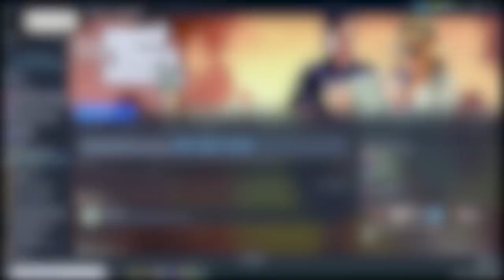Cheesy Stunts Around the World - GTA V: Cunning Stunts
This GTA 5 online gameplay is quite bland and slightly sweet. We're doing some cunning stunts around the world!